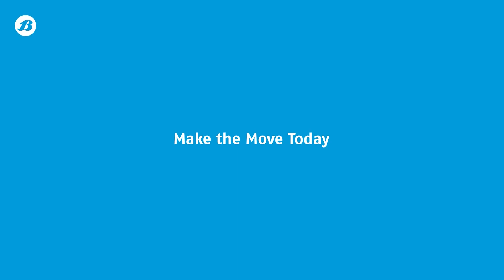Bata Industrials | Zappy Oxford | Product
Bata Industrials' Zappy Oxford safety shoe combines durability, comfort, and protection for workers in the industrial sector. Featuring a Buff Barton print leather upper and non-woven mesh lining, it ensures both strength and breathability for long hours on the job.

The steel toe cap offers 200J of impact protection, while the slip-resistant outsole enhances stability on various surfaces. Equipped with the Tunnel System for added comfort and support, the Zappy Oxford Safety Shoe by Bata Industrials  is the ideal choice for workers seeking reliable foot protection without compromising on style or comfort.

Make the move today. Shift to Bata Industrials: The Safety Shoe.